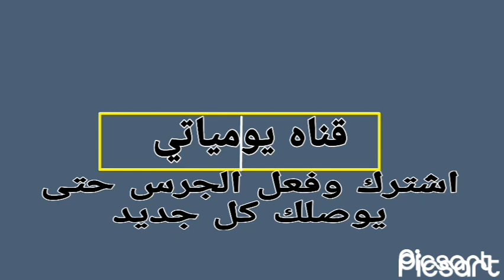يومياتي /Shoe makers